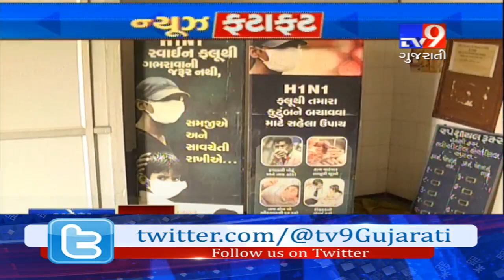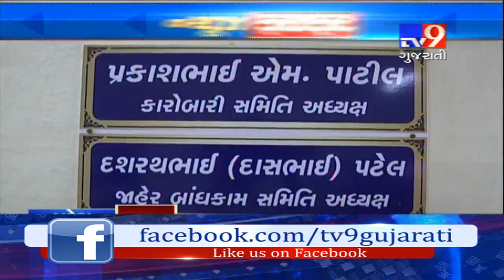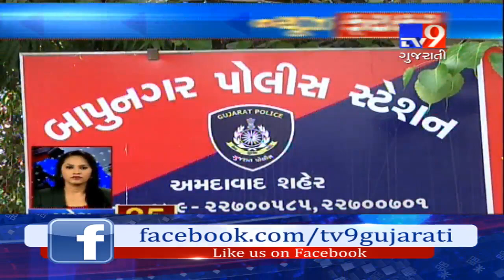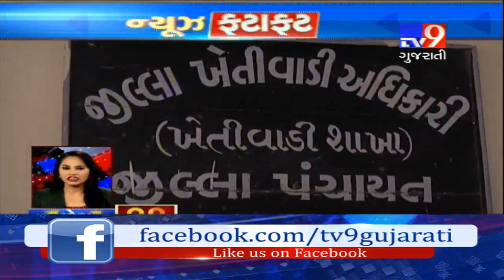Top News Stories From Gujarat: 06/10/2018- Tv9